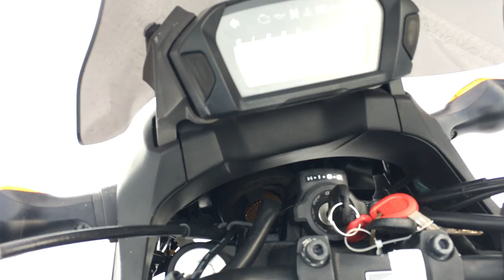B9885 HONDA NC700X ABS